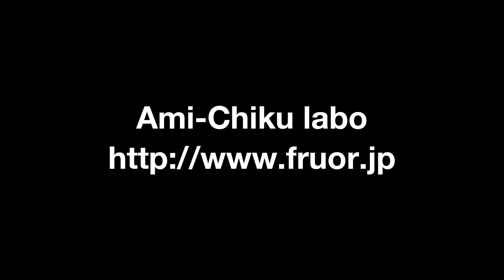今年こそ○○○○を編みたい！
去年から形にしたくて試行錯誤していたあれ…今年こそ『わたしの○○○○』として紹介したい！と決意し、まずは材料を買いました。
前半は開封動画、後半は使う道具の紹介です。

次回はミニサイズで編んで、流れを紹介したいと思います！

動画をみて作品を編んで頂いた作品に、タグ付けしていただけるととっても嬉しいです！

★編み図のダウンロード販売を始めました。

★BGM・効果音などは以下のサイトから利用させていただいています